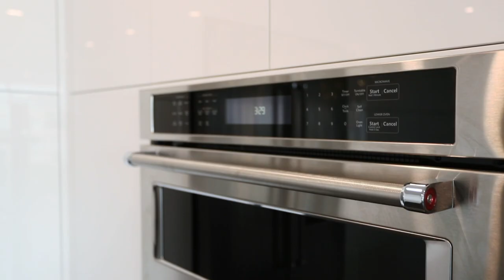Calgary Real Estate Property Video Tour Production - 720 13 Ave SW #2130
720 13 Ave SW #2130
This property is listed by
Leslie Kiss
Sutton Group